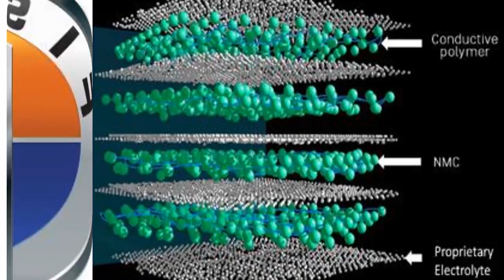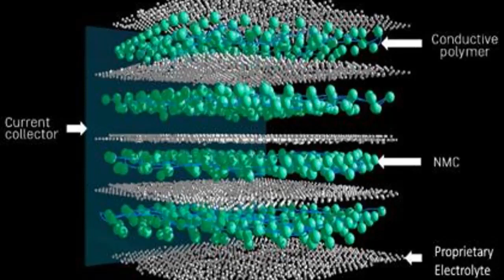Fisker working on solid state battery with 500+ miles range by 2023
Battery will charge quickly.   Less cost.   Longer life.

Welcome to my new channel dedicated to all things powered by electricity - Transportation - Home - Hobby.